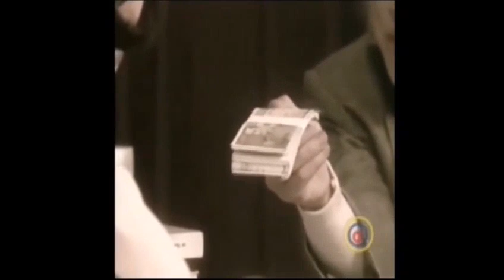Me amarás bajo la lluvia capítulo 7